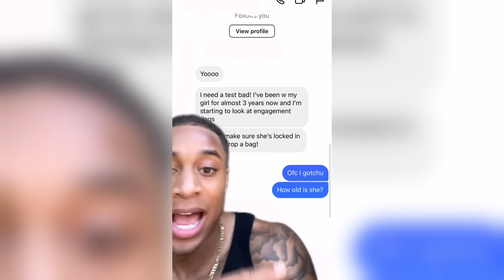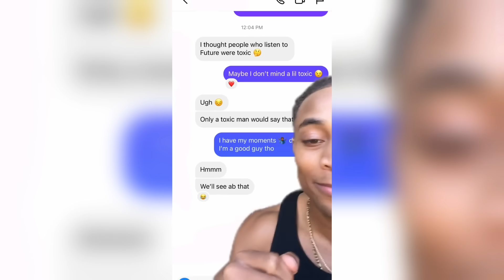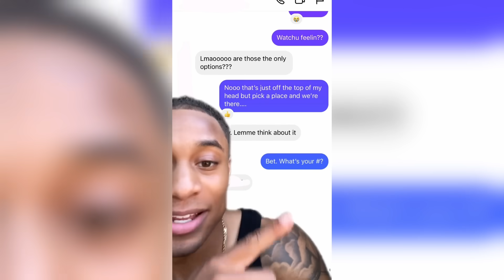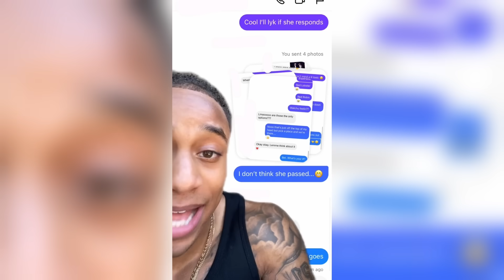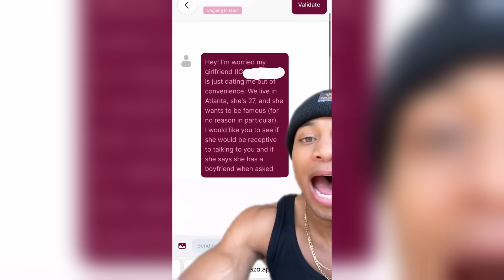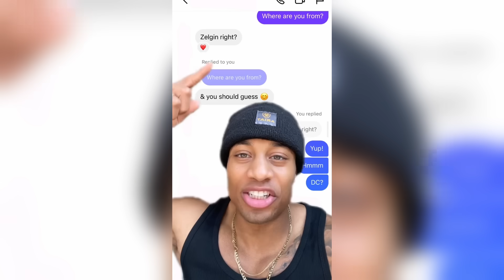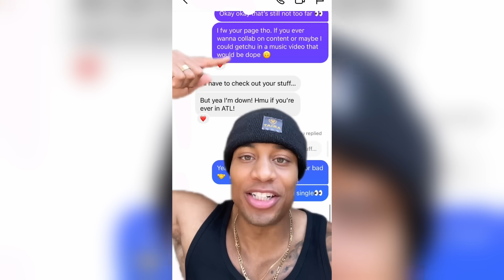Man Hires Lightskin Dude To LOYALTY TEST His Girl